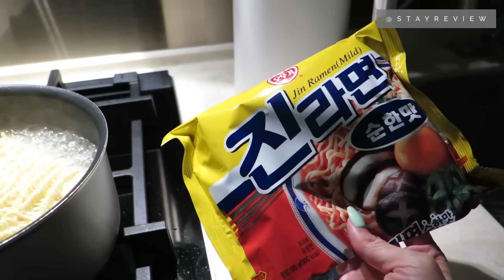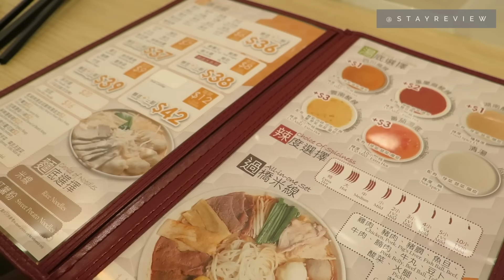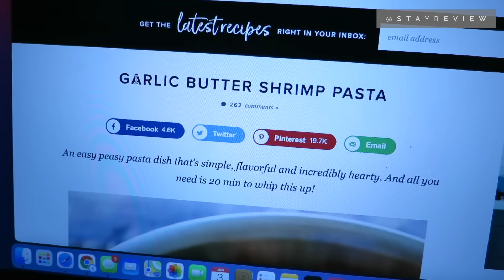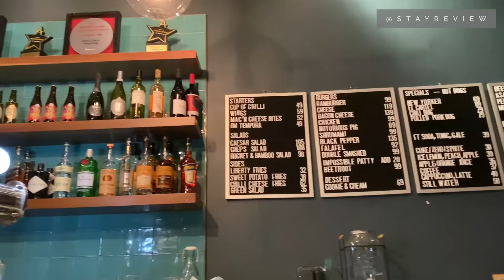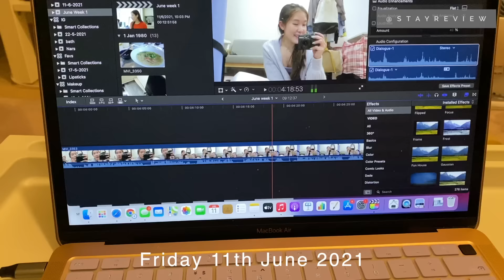【生活日常】試下拍Weekly Vlog先！裝修後第一次到訪我既瑜珈場～ZARA IT BM HAUL🤍 中環新米線九頭鳥好食過譚仔 | June Vlog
我覺得用相機拍好似真係清好多
你地覺得呢？Weekly Vlog比我想像中易拍
不過都仲要多練習希望d content唔會咁悶
你地鐘意睇既話記得話我知比d motivation我keep住拍呢
Mentioned:
👉🏻Laura Mercier Tinted Moisturiser Oil Free
👉🏻Fuhn (Vietnamese Restaurant CWB)
👉🏻it Store B+AB Tee
👉🏻it Store Pink Cross Bag
👉🏻中環九頭鳥
👉🏻Zara Regular Fit Trousers in White
👉🏻Zara Cardigan White Floral
👉🏻Brandy Melville Frankenstein Graphic Tee
👉🏻Yoga Goals Studio & Apparel at YMT
👉🏻Dough Bros Handmade Pizza
👉🏻Beef & Liberty Burger (Monday Buy 1 Get 1 Free)